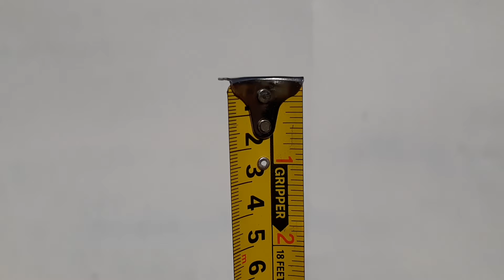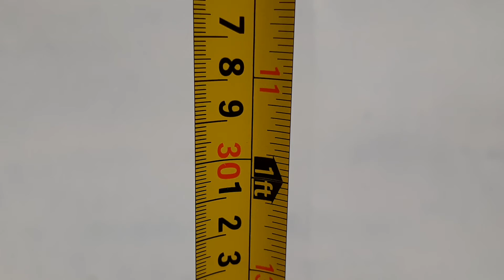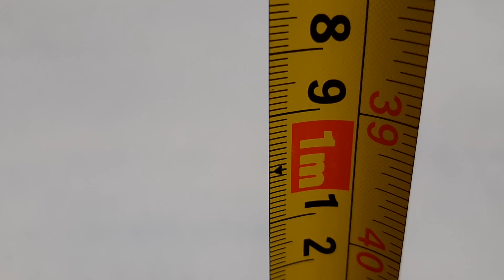HOW TO USE STEEL TAPE.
STEEL tape tuturial how to use.